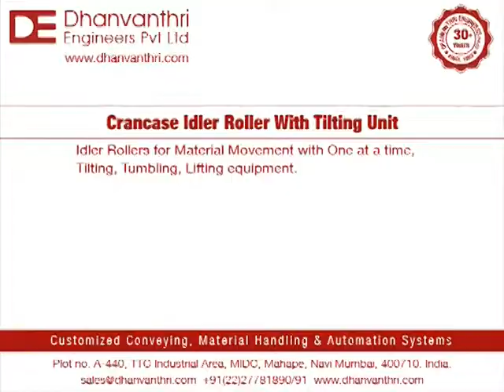Crancase Idler Roller With Tilting Unit